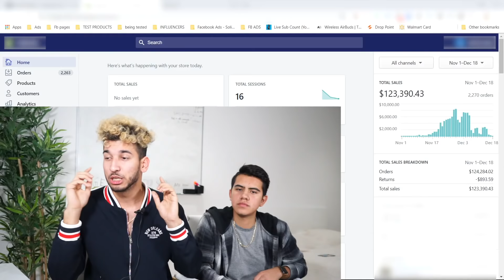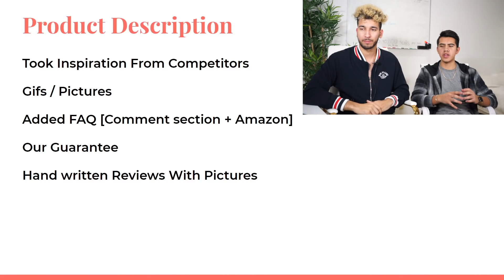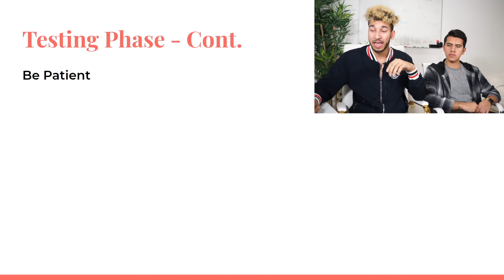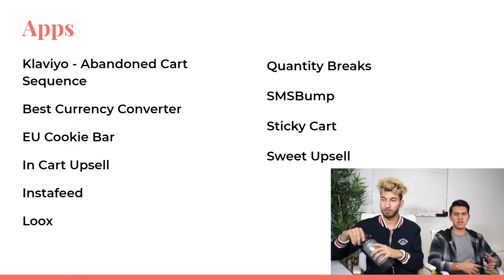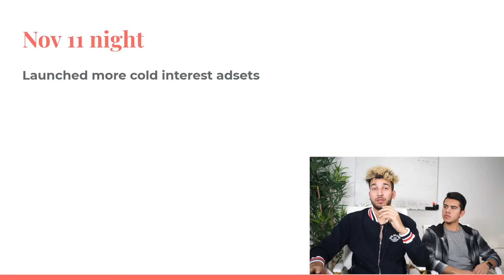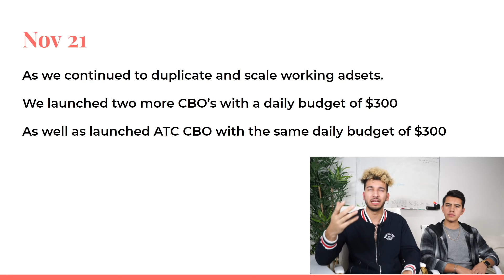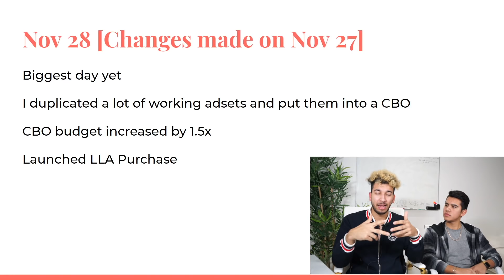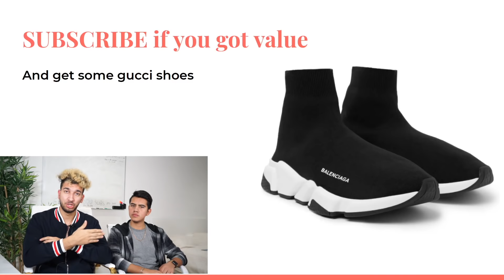[Case Study] One Product Dropshipping | $123,390 in 1 Month | Taking A New Shopify Store To 100,000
In this video I do a case study with my student named David [ IG @davidxprado ] who has generated over $100,000 in his first month of dropshipping using a simple one product store selling items that were related to the music niche.

WEBSITE - David decided to use a One Product Store with upsells and he used a free theme. I know there is a lot of noise that free theme doesn't convert which is completely wrong

After seeing David's success story this should motivate you guys to never give up in dropshipping or with your personal goals and ambitions because with enough hard work and dedication anything can be achieved.

As you guys can see through out the video we explain how Facebook differs from day to day meaning that some days it can be profitable and some you can even lose money. Most important thing is to not panic and allow the ads to run since as time goes on your ad sets optimize and deliver a lot better performance.

Using upsells and techniques that do not mess with your customers experience become very beneficial since its basically free money, your just genially offering another product.

Important aspects:
- Very important to know your competitor and be positive that their profitably selling their product
- Understand how your funnel works in order to fix any problems that might pop up on the way
- Wait at least 3 to 4 days until making any changes to your ad sets in order to optimize

Be aware of your cash flow in order to not have to scale down your store

Go out their and MAKE SOME MONEY!

 ▬▬▬▬▬▬REALLY HELPFUL VIDEOS▬▬▬▬▬▬

✅ INSTAGRAM @SAGARMILLER [I Reply to all DMS]

IF YOU have any questions, make sure to leave a comment I reply to all of them. Hope this video Helps/Motivate you guys to start making money online